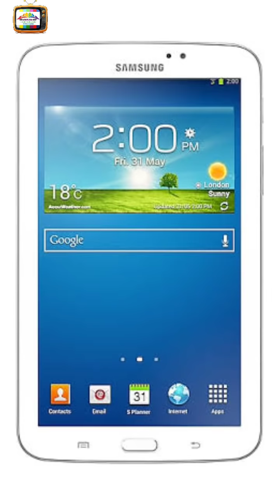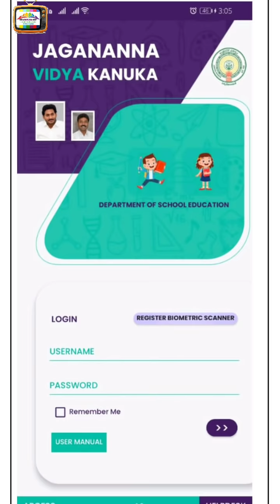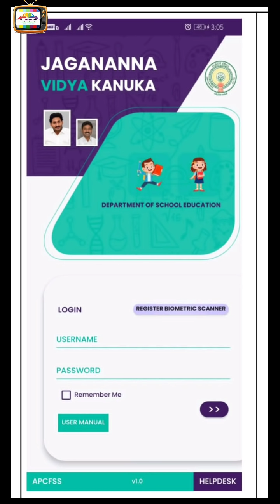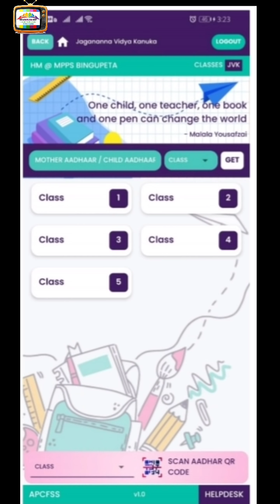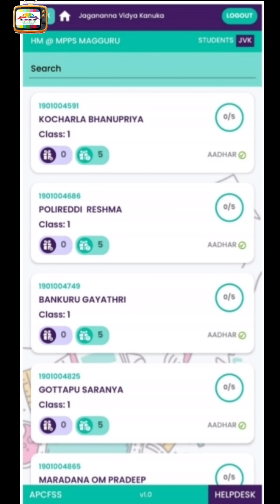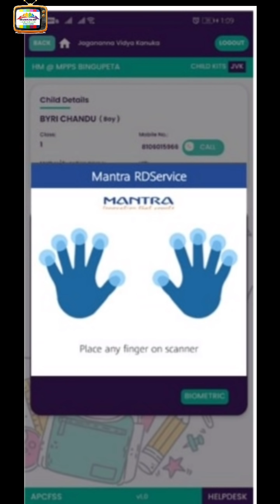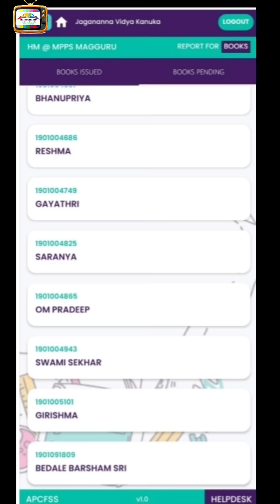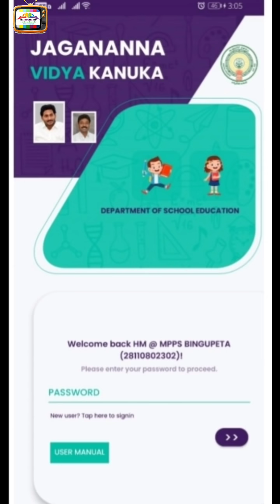జగనన్న విద్యా కానుక ఏప్ పనిచేయు విధానం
*🌹Flash.. JVK APP ని PLAY STORE కొత్తది UPDATE చేసుకోండి, చాలా ఫాస్ట్ గా పనిచేస్తుంది*

DIRECT LINK FOR JVK APP DOWNLOAD

JAGANANNA VIDYA KANUJA APP WORKING PROCESS

*🌷జగనన్న విద్యాకానుక కిట్ల పంపిణీ :: మార్గదర్శకాలు🌷*

❖ *కార్యక్రమ ప్రారంభోత్సవానికి తల్లిదండ్రుల కమిటీ సభ్యులను ఆహ్వానించాలి.*

❖ *ఏయే విద్యార్థులకు పాఠ్య పుస్తకాలు, యూనిఫామ్, బ్యాగ్, షూ, సాక్సులు, నోటు పుస్తకాలు, బెల్టు తదితరాలు ఎన్నెన్ని ఇవ్వాలి?*

👉 *ప్లీజ్ షేర్ ఇట్*